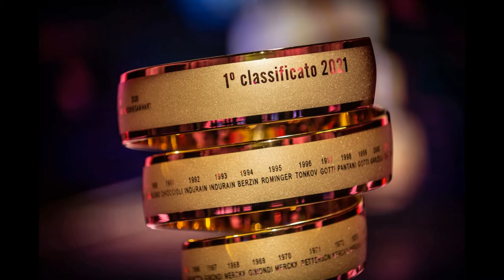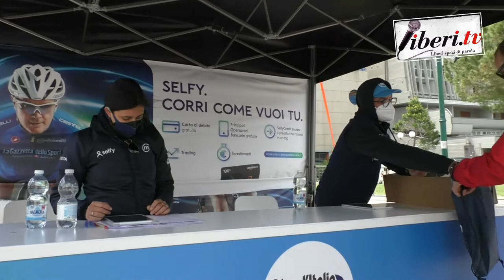Giro d'Italia 2021 - Open Village a Grado - Tappa 15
Giro d'Italia 2021 -  Open Village a Grado - Tappa 15 (Grado - Gorizia) - 23 maggio 2021 - A cura di Antonio Abbruzzese,  Giuseppe Girolamo, Filippo Mazzullo, Riccardo Cristiano, Gianni Colacione.